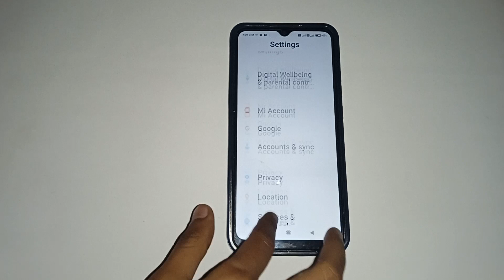redmi note 8 auto screen off problem setting, redmi note 8 mein auto screen off problem kaise solve